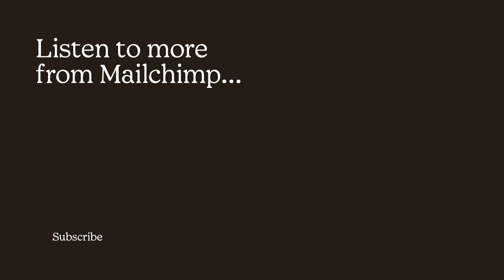Roxane Gay is Not Concerned About Age | Going Through It, from Mailchimp Presents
Writer Roxane Gay and her wife Debbie still haven’t decided if they’ll have children. But instead of feeling pressured by the choice (or by the clock), Roxane finds freedom in their options and sees many ways to parent.

Going Through It is a podcast about how hard it can be to figure out when to quit and when to keep going. On season four, Ashley C. Ford talks to 13 noteworthy people about how they decided whether or not to have children – all while navigating that question for herself.

Key Moments:
0:00 - Introducing Roxane Gay
3:34 - Talking with your spouse about children
6:38 - Age and energy
8:42 - When the decision is in your court
12:22 - Queerness and having children
16:05 - Mentoring as nurturing
21:30 - Parenthood and career
23:18 - Conclusion